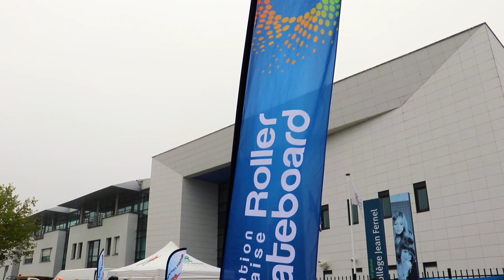Trans'Oise 2019 - Rando Verte Roller 3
Entre cultures et forêt, retrouvez les meilleurs moment de la Trans'Oise - Rando Verte Roller 3 🌿🌳🌻 Rapidement dissipées, les brumes matinales ont cédé place à des conditions idéales pour la centaine de participants. ☀️